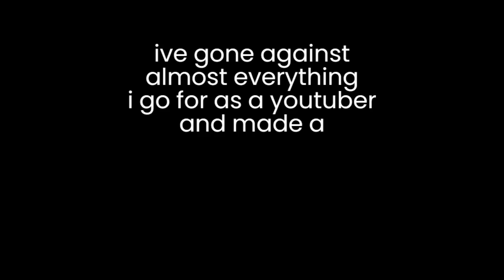MORDELIUM! NEW CREATURES || [Creatures of Sonaria Roblox Development]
filler.mp4

my sense of humour is broken sorry

gameplay videos are slowly declining so back to animations 🤦

couldnt be bothered to draw a good thumbnail

i needed a channel boost sob

i have animations planned but im so burnt out theyre not getting too far aaaaaaaaaaaaaaaaaaaaaaaaaaaaaa